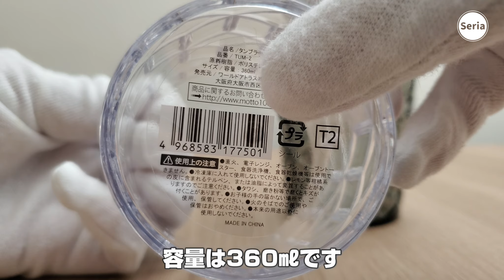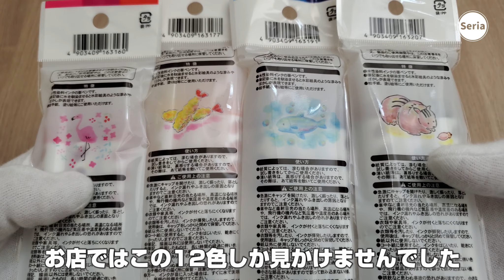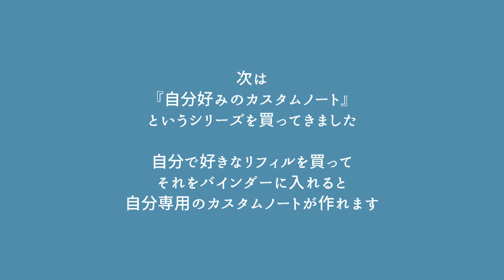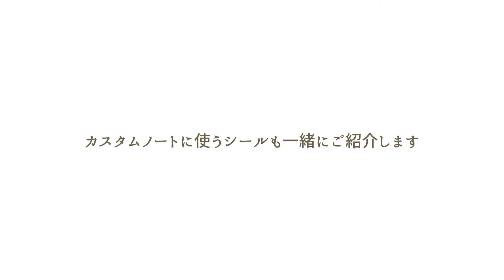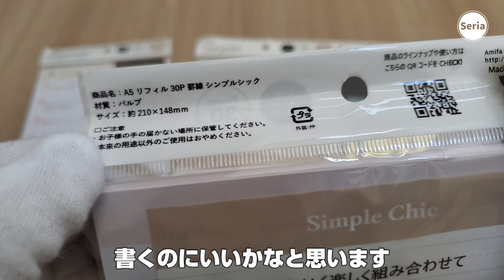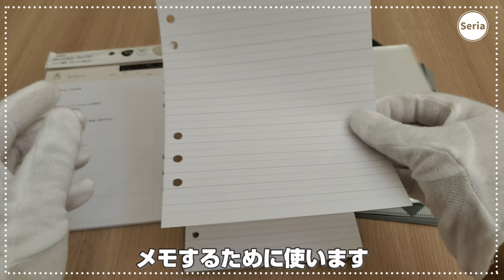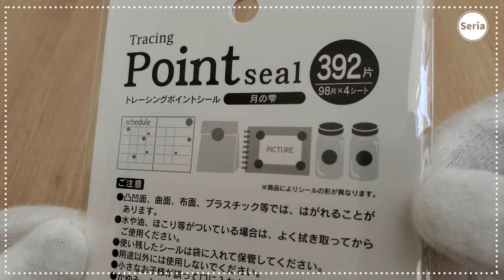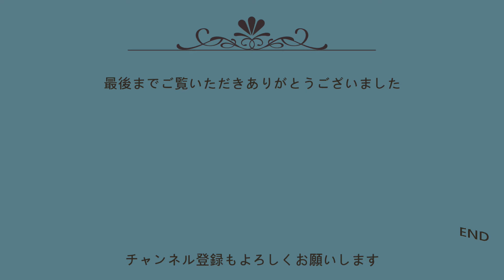【100均】セリア購入品！カスタムノートを作ってみた！シンプルでかわいい❤タンブラーも気に入りました♪新商品！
セリアでカスタムノートを買ってみました

★コロナ感染者の数が全国的にまだまだ多く
　購入品の紹介を控えようかと思ったりもするのですが
　おうちでの暇つぶしにご覧いただきたくこれからも
　購入品を紹介していこうと思っています